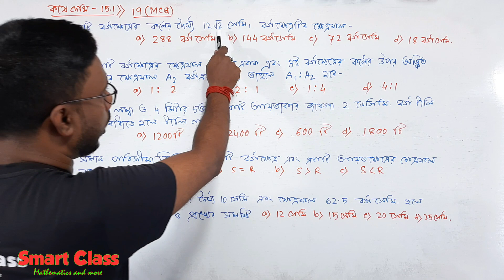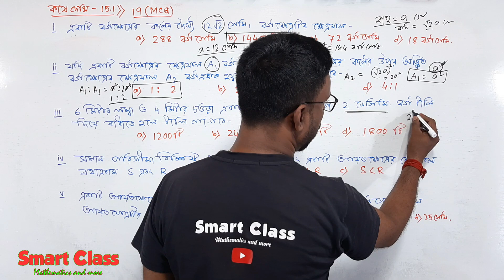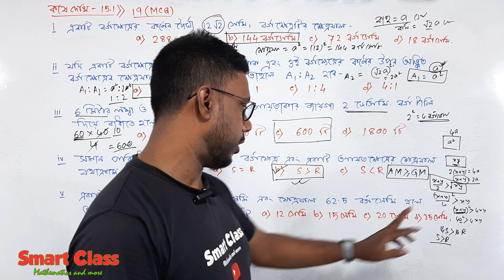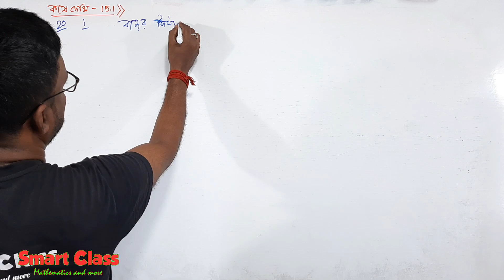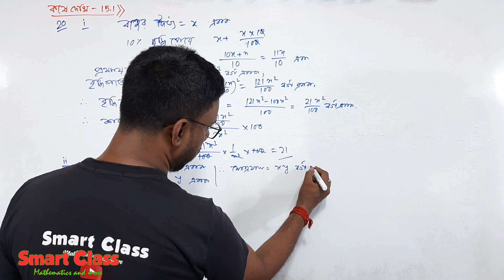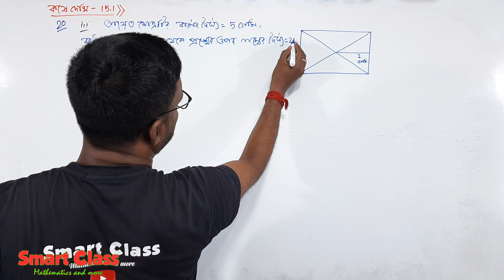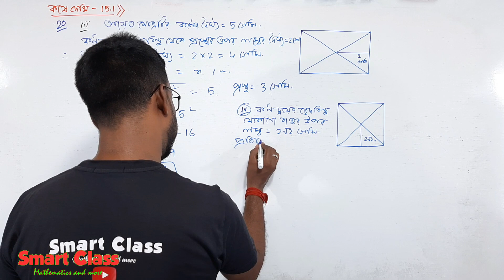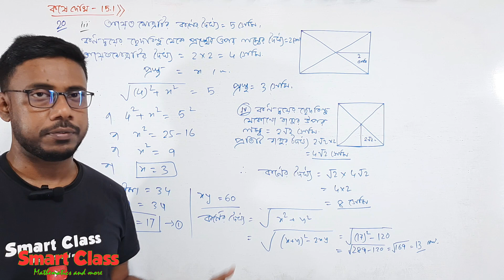পরিমিতি | কষে দেখি 15.1 | ত্রিভুজ ও চতুর্ভুজের পরিসীমা ও ক্ষেত্রফল নির্ণয় | MCQ এবং SAQ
Class 9 পরিমিতি || কষে দেখি 15.1 || ত্রিভুজ ও চতুর্ভুজের পরিসীমা ও ক্ষেত্রফল নির্ণয় || kosedekhi 15.1 class 9
 MCQ & SAQ অংক গুলি এই ভিডিও তে আলোচনা করা হয়েছে ।

নবম শ্রেণীর পরিমিতির সবচেয়ে কঠিন যে অধ্যায়টি রয়েছে তার মধ্যে ১৫.১ এই অধ্যায়টি সবচেয়ে কঠিন আজকের এই ভিডিওতে আমরা ত্রিভুজ ও চতুর্ভুজের পরিসীমা ও ক্ষেত্রফল নির্ণয়ের যেই সূত্রগুলো আছে সেগুলো দেখব এবং তার সাহায্যে কি করে অংক গুলো করতে হয় তা শিখব। এই ভিডিওতে প্রত্যেকটি সূত্র ধরে ধরে বোঝানোর চেষ্টা করা হয়েছে এবং সেগুলো কি করে অংকের মধ্যে অ্যাপ্লিকেশন করা যায় সেইগুলো শেখানো হয়েছে আশাকরি প্রত্যেকটা অংক তোমরা ভালো করে বুঝতে পারবে এবং সূত্রগুলি মনে রাখতে সক্ষম হবে। এবং বুঝতে যদি কোথাও কোনো সমস্যা হয় অবশ্যই কমেন্টে জানাবে আমি প্রত্যেকটি কমেন্টের উত্তর দেওয়ার চেষ্টা করব এবং সেই হিসেবে তোমাদের অন্য ভিডিওতে বুঝিয়ে দেব